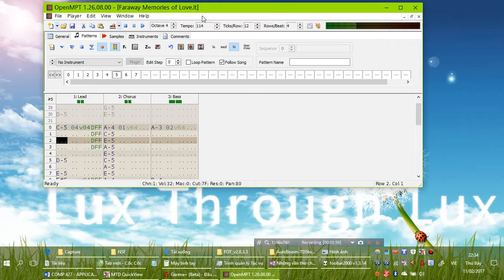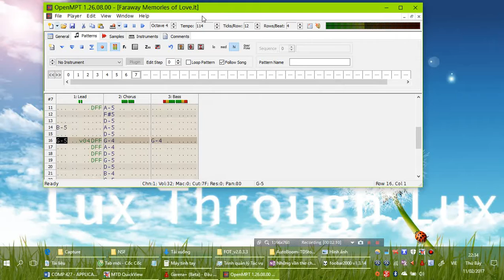Faraway Memories of Love – Cutscene Theme Arranged (The Battle of Olympus)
Arrangement of cutscene BGM from The Battle of Olympus.
Originally composed by Kazuo Sawa.